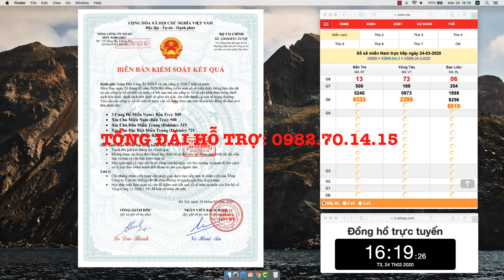✍ Soi Cầu Lô Đề Chuẩn XSMB 24/03/2020 Ba Càng Đề 578 - Xổ Số Miền Bắc - Bạch Thủ Lô - Cầu Chuẩn